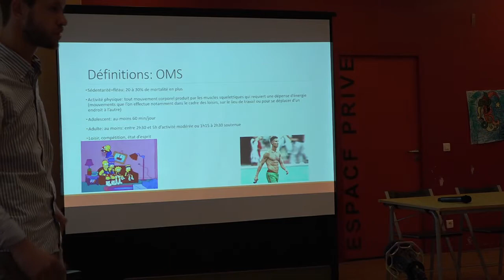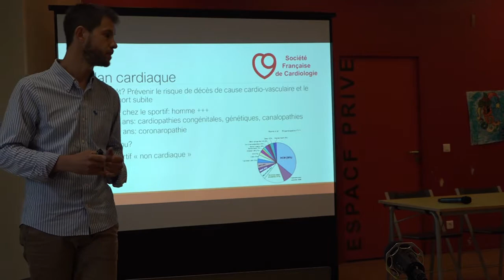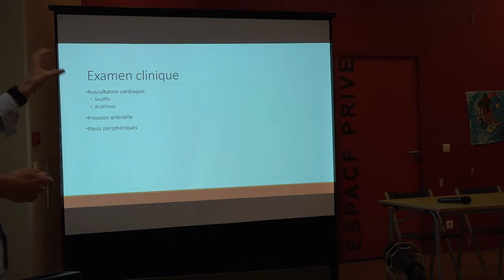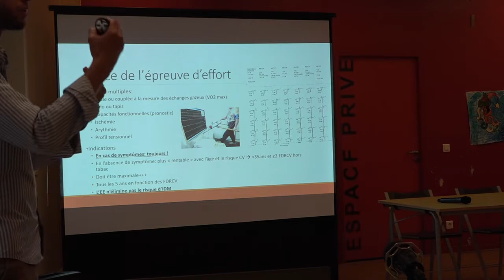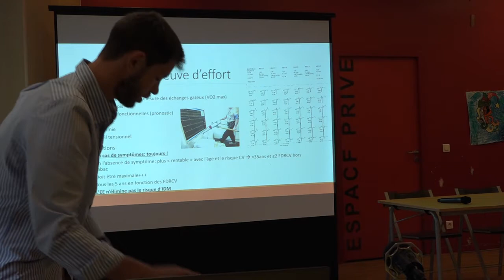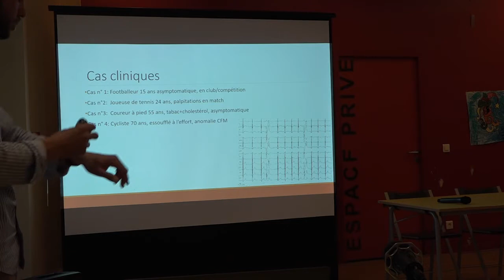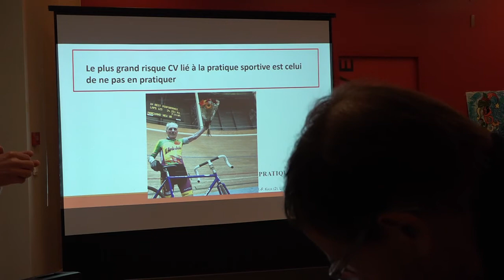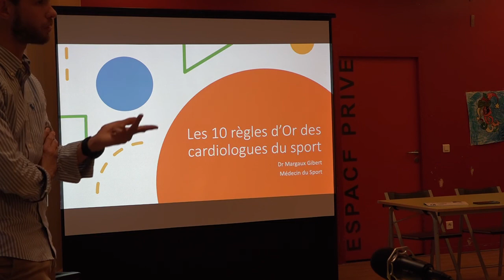Sport&Santé Dr Thomas Pospiech